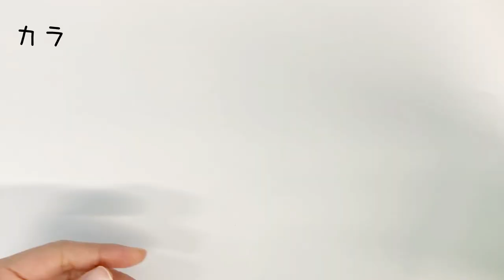【作り方】 KURUMIくるみ製本キット（基本）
KURUMI くるみ製本キット（コード：035121a）